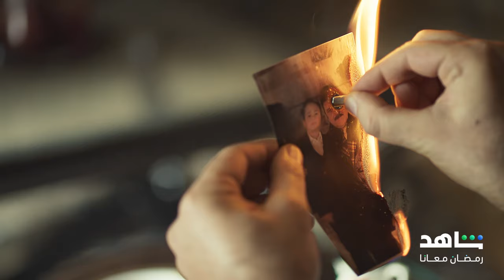الصراع بين ولاد بديعة | رمضان معانا | شاهد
الصراع بين ولاد_بديعة على صفيح ساخن
حصرياً على
أقوى النجوم وأضخم الأعمال في مكان واحد